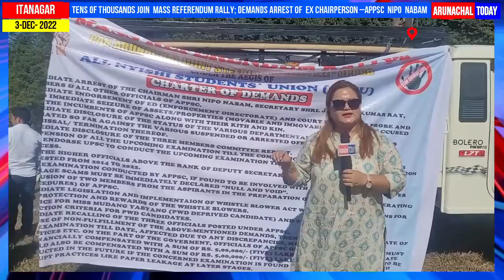Tens of Thousands Join Mass Referendum rally; demands arrest of Ex Chairperson –APPSC Nipo Nabam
Mass Referendum rally has been called against the Cash for Job scam in APPSC, rally started from DN College to IG Park
 Led by ANSU& AAPSU including Pan-Arunachal Joint Steering Committee-APPSC (PAJSC-APPSC) and other various community-based organization, district students organization, NGOs, aspirants and parents participated in the rally